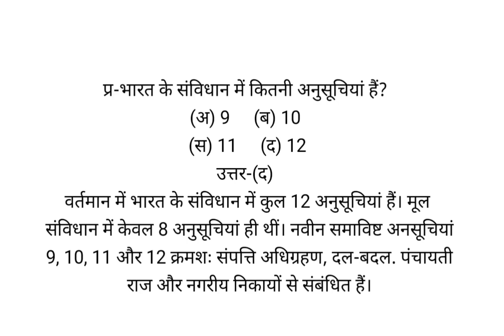भारत के संविधान में कितनी अनुसूचियां हैं?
(अ) 9   (ब) 10
(स) 11   (द) 12
उत्तर-(द)
वर्तमान में भारत के संविधान में कुल 12 अनुसूचियां हैं। मूल संविधान में केवल 8 अनुसूचियां ही थीं। नवीन समाविष्ट अनसूचियां 9, 10, 11 और 12 क्रमशः संपत्ति अधिग्रहण, दल-बदल. पंचायती राज और नगरीय निकायों से संबंधित हैं।